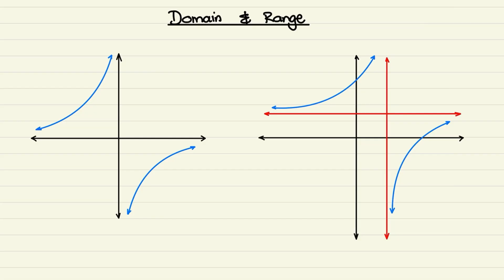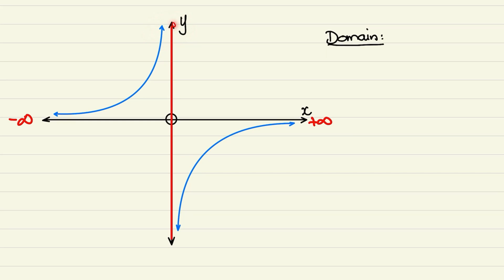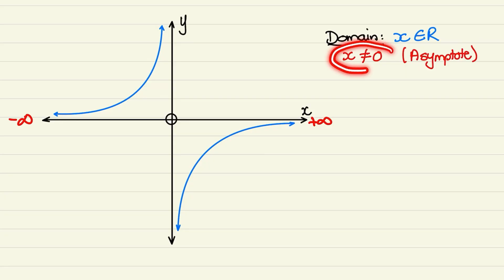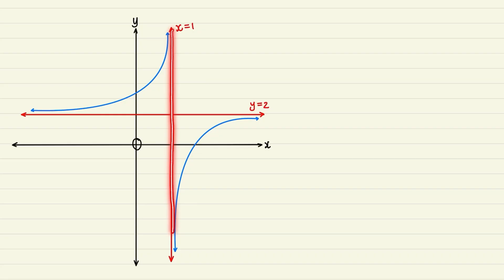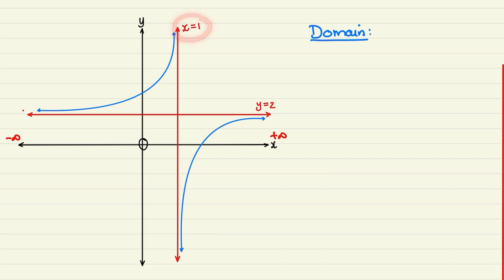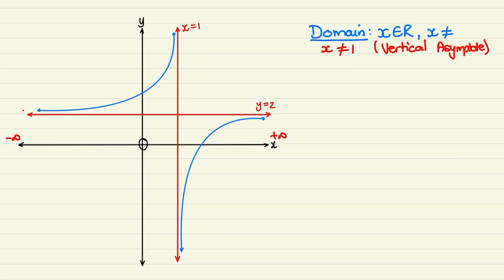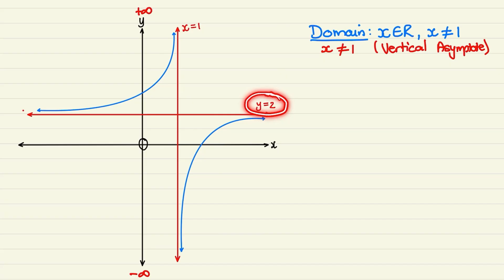Domain and Range of a Hyperbola (Grade 10 Mathematics)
2 Examples of finding the Domain and Range for a Hyperbolic Function.
For High School Mathematics - Grade 10, 11 and 12.

Get started with FREE notes on Statistics and Financial Math!